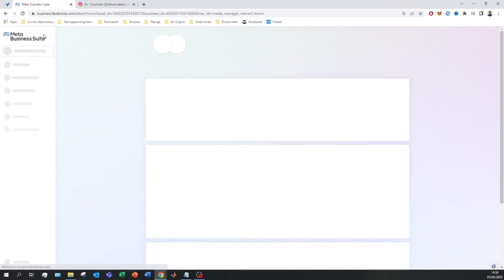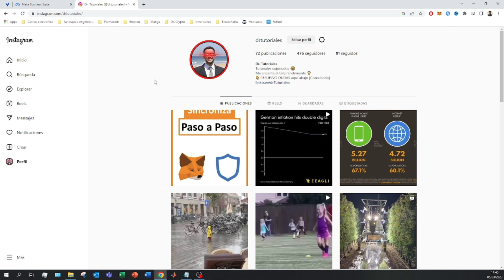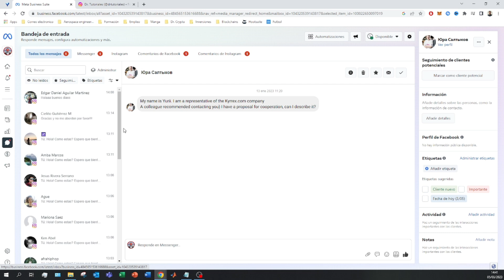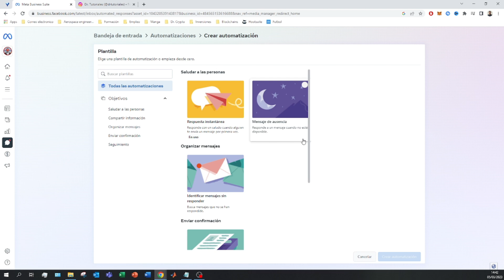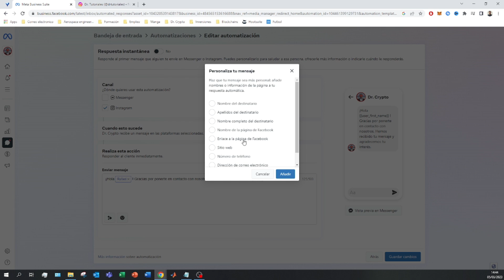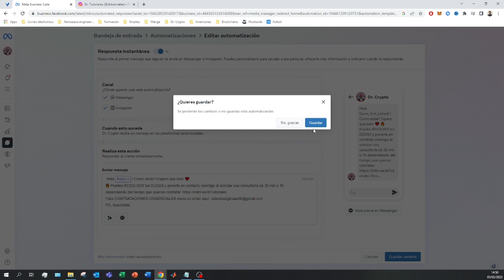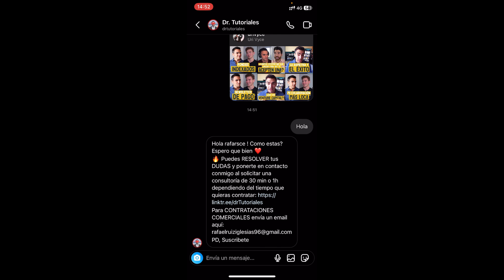Como PONER Y ENVIAR MENSAJES AUTOMATICOS en INSTAGRAM 2026 ✅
En este vídeo os muestro como gestionar las respuestas automaticas y como crearlas dentro de nuestra cuenta de Instagram.

En este video tutorial, te enseñaré paso a paso cómo configurar y enviar mensajes automáticos en Instagram para mejorar tu interacción con tu audiencia. Descubrirás estrategias efectivas para utilizar esta función como una poderosa herramienta de marketing en la plataforma. Desde la configuración inicial hasta la personalización de tus mensajes, te guiaré a través de todo el proceso para que puedas automatizar tus respuestas de manera eficiente y profesional. Aprenderás a gestionar tus mensajes automáticos de manera efectiva para adaptarlos a las necesidades cambiantes de tu audiencia y aprovechar al máximo esta funcionalidad para impulsar la participación y la lealtad de tus seguidores. ¡No te pierdas esta oportunidad de mejorar tu presencia en Instagram y fortalecer tu relación con tu comunidad!

⭐ PALABRAS CLAVE ⭐
mensajes automaticos
instagram tip
instagram mensajes

Tutorial completo sobre cómo configurar mensajes automáticos en Instagram.
Automatiza tus respuestas con mensajes automáticos en Instagram.
Aprende a programar y enviar mensajes automáticos a tus seguidores en Instagram.
Descubre cómo mejorar tu interacción en Instagram con mensajes automáticos.
Estrategias efectivas para utilizar mensajes automáticos en Instagram como herramienta de marketing.
Configuración paso a paso para activar los mensajes automáticos en tu cuenta de Instagram.
Personaliza tus mensajes automáticos para crear una experiencia única para tus seguidores.
Utiliza mensajes automáticos para saludar a nuevos seguidores o responder consultas frecuentes.
Cómo establecer respuestas automáticas para gestionar eficientemente tus mensajes directos en Instagram.
Explora opciones de terceros y aplicaciones para automatizar tus mensajes en Instagram.
Consejos para mantener la autenticidad y relevancia al enviar mensajes automáticos en Instagram.
Evita errores comunes al configurar y enviar mensajes automáticos en Instagram.
Gestiona tus mensajes automáticos para adaptarlos a las necesidades cambiantes de tu audiencia.
Aprovecha los mensajes automáticos para impulsar la participación y la lealtad de tus seguidores en Instagram.
Considera la programación de mensajes automáticos para llegar a tu audiencia en momentos estratégicos.
Monitorea y analiza el rendimiento de tus mensajes automáticos para optimizar tu estrategia en Instagram.
Mantén la coherencia en tus mensajes automáticos para fortalecer tu imagen de marca en Instagram.
Cómo configurar respuestas automáticas para eventos especiales o promociones en Instagram.
Utiliza mensajes automáticos para crear una experiencia personalizada para tus seguidores en Instagram.
Convierte los mensajes automáticos en una herramienta poderosa para impulsar el compromiso y el crecimiento en Instagram.